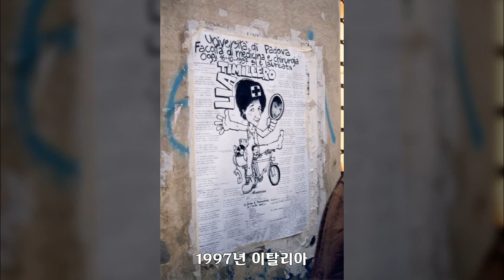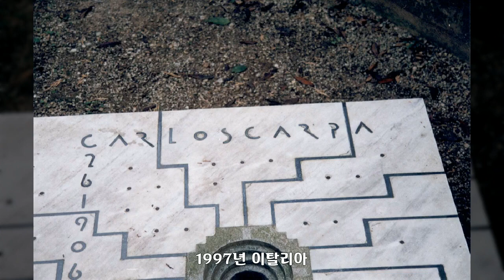1997년 이탈리아 3, 셀수스협동조합, 공유마당, CC BY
1만개 이상의 다양한 컨텐츠들을 목록별로 구분하여 재생목록에 정리하였습니다.